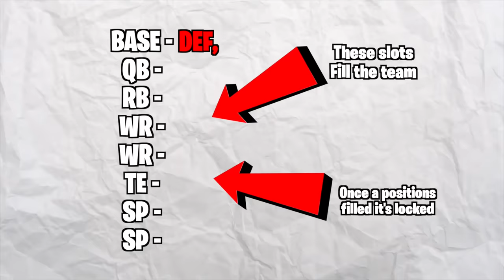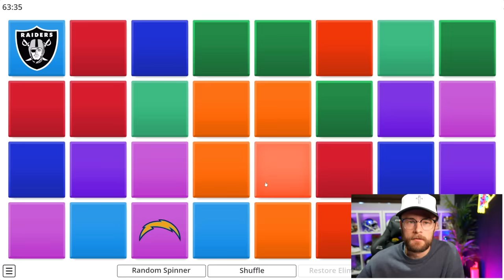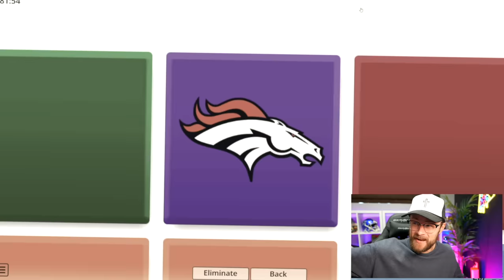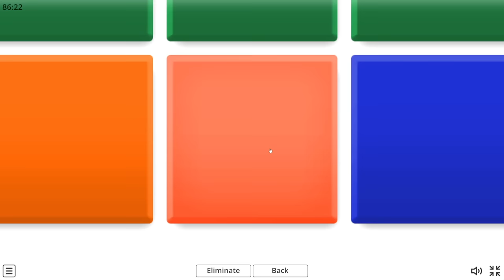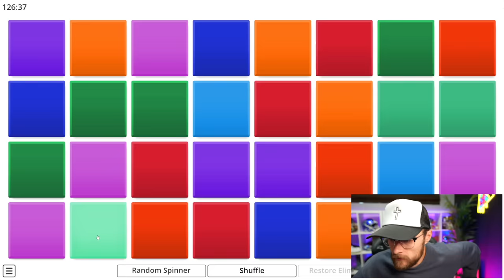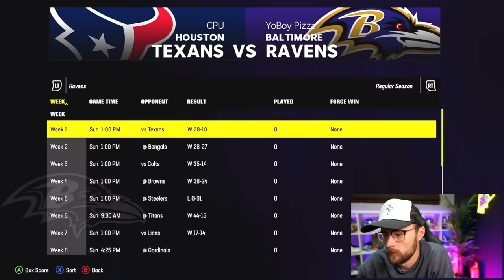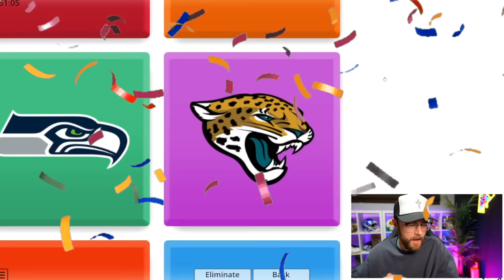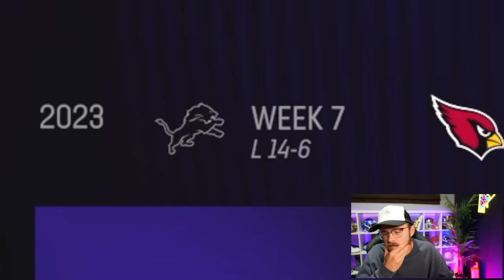Can I Build a PERFECT 20-0 Team in Madden?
-YoBoy Pizza